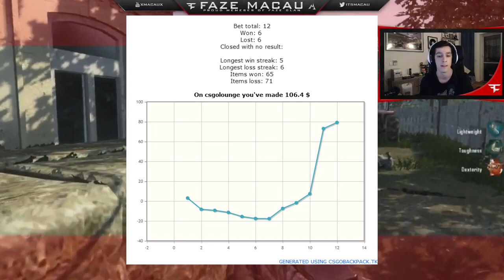The comeback was REAL!!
Just talking about something that is not CoD. Tell me what you think about it ;)